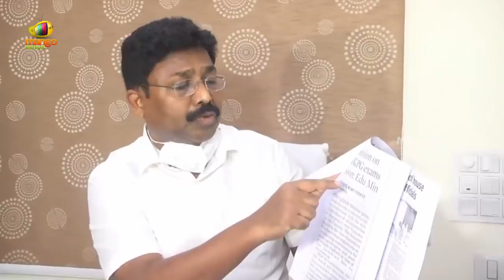Minister Adimulapu Suresh Responds Over UG And PG Exams In AP | AP Latest News | Mango News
Minister Adimulapu Suresh Responds Over UG And PG Exams In AP.